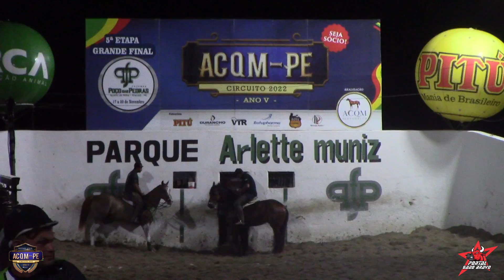DISPUTA DERBY PARQUE ARLETTE MUNIZ GRAVATÁ-PE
Portal Gado Bravo é um Canal, Portal, e Aplicativo de Vaquejada, com intuito de levar o esporte mais amado do nordeste para milhões de pessoas através da internet.
Hoje atualmente somos o segundo maior portal de vaquejada do brasil, tudo isso graças aos mais de 50 milhões de visualizações em nossos veículos de mídias.

Vídeos de Vaquejada
Carreiras de Vaquejada
Notícias de Vaquejada